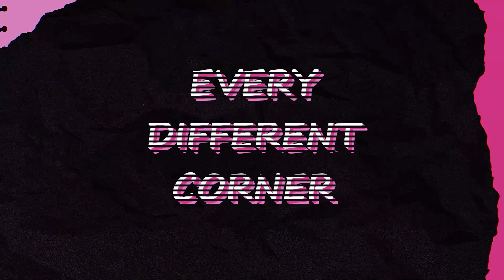Commercial Vibes 💯😂 commercial ad creative 🤌🏾